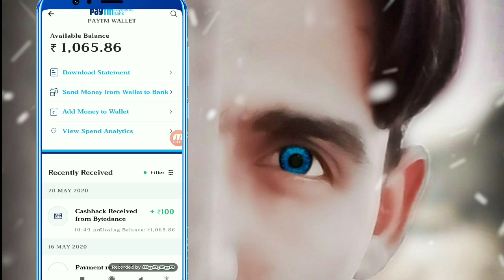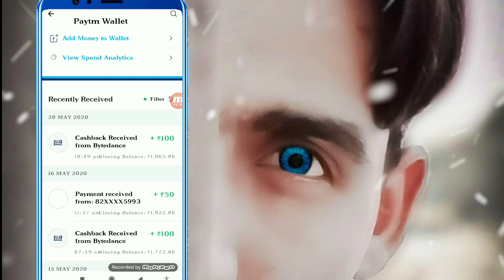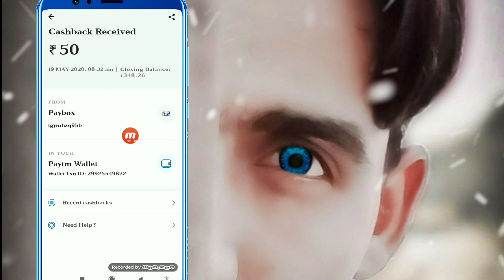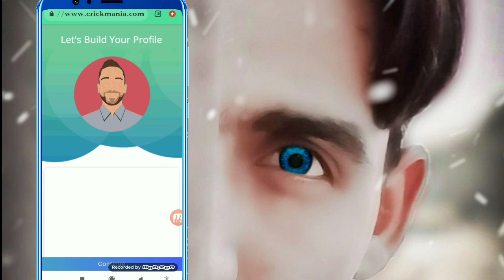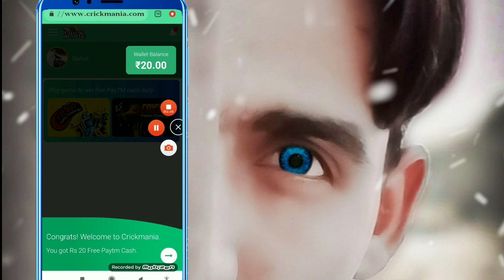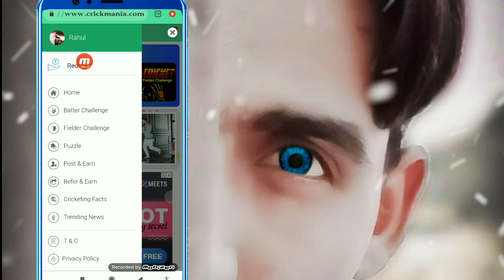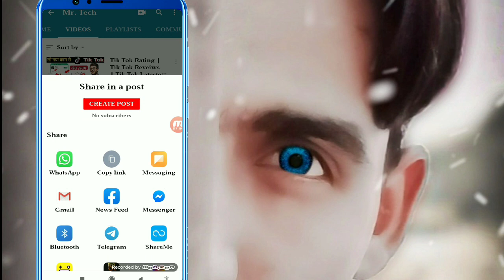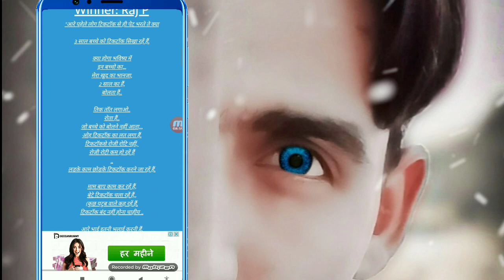CrickMania WebSite Se Paise kaise kamaye | CrickMania Site Se Earning kaise kare | Paybox New Site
Mr.tech

CrickMania WebSite Use kaise kare, How to Earn Money CrickMania WebSite, How to Make Money CrickMania WepSite, How to Use CrickMania WebSite, CrickMania WebSite Full Tutorial, Paybox ki Second WebSite, PayBox New Offer, PayBox New Offer, Paybox New Site CrickMania

1) Paybox New Offer 2020,

2) Paybox Best Offer 2020,

3) Paybox Best Offer 2020,

4) Paybox Se Earning kaise kare,

5) Paybox Se Earning kaise kare 2020,

6) Paybox Se Paise kaise kamaye,

7) Paybox Se Paise kamaye 2020,

8) How to make money paybox,

9) How to make money paybox 2020,

10) Paybox Happy New Year offer 2020,

11) Paybox New Happy New Year Video 2020,

12) Paybox New Hack Trick 2020,

13) Paybox New Unlimited trick 2020,

14) Paybox New invite hack trick 2020,

15) Paybox New Loot Offer 2020,

CrickMania WapSite Se Paise kaise kamaye | CrickMania Site Se Earning kaise kare |  Paybox New Site

Mr.tech